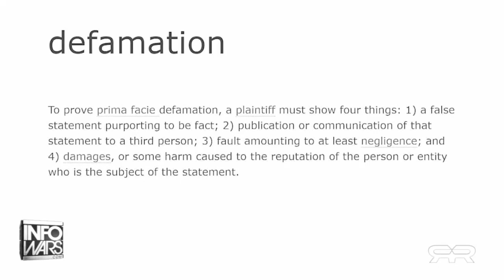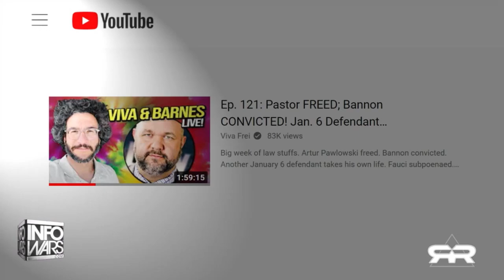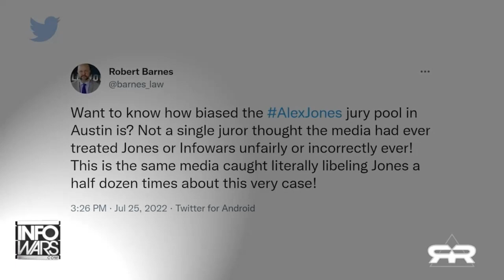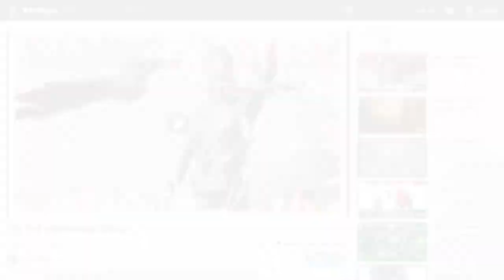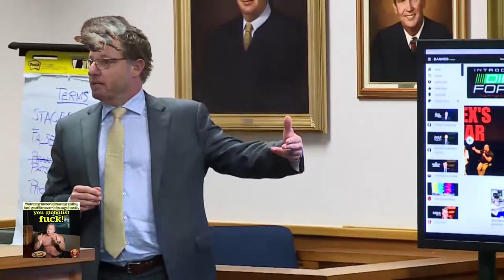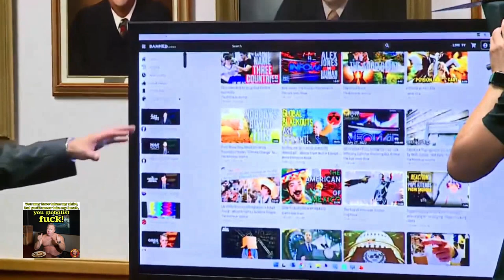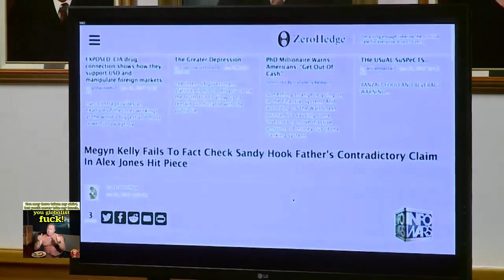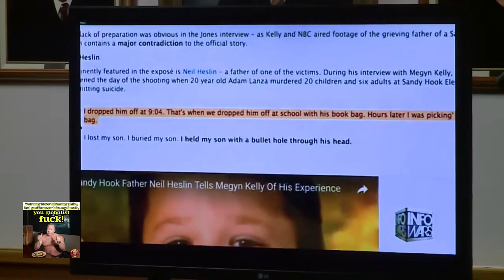Alex Jones Texas Defamation Trial Day 3 (Owen Shroyer)